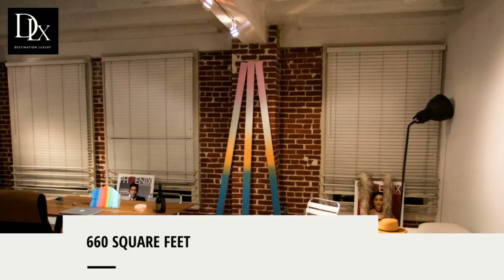Creative Artist Loft in Downtown Los Angeles HD